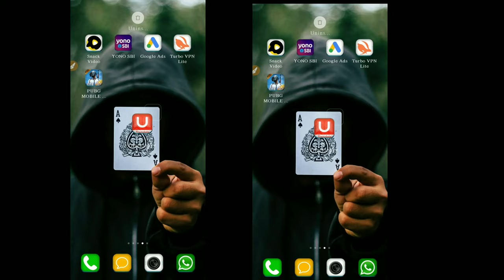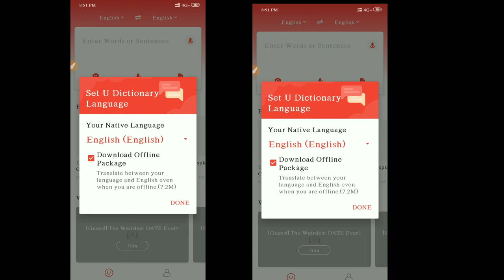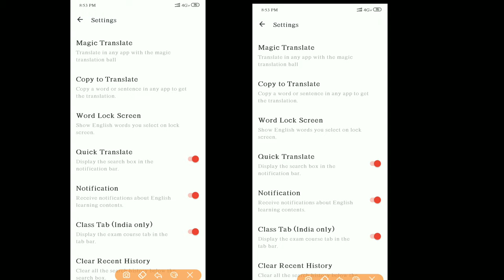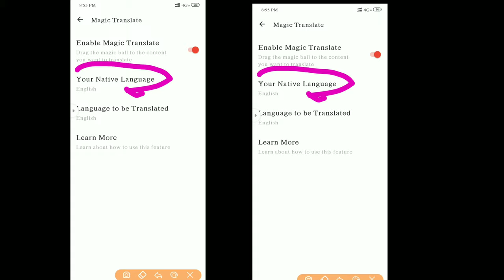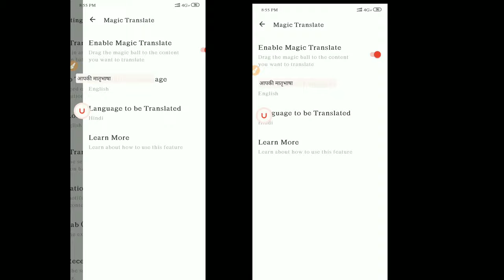How to download U dictionary app in hindi || How to Use U dictionary magic Tool in hindi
My GEARS ⬇️⬇️⬇️⬇️
1.. My tripod👇👇👇

2... My mic👇👇👇

3. My Green Background👇👇👇

My laptop 👇👇👇

U dictionary download link